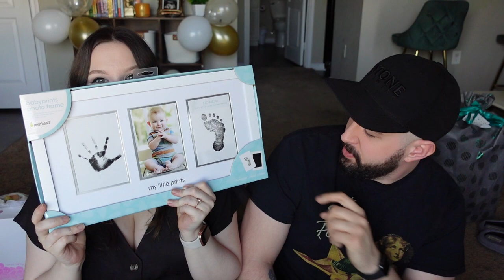HUGE BABY SHOWER HAUL!!!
Links are on the way! Check back if there’s something you saw that you wanted 🤍